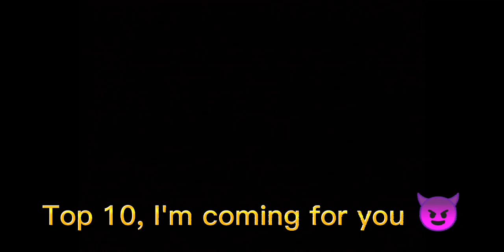Evolits #21 - Fighting for top 10!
Huge props to Ulquiorra putting hell of a match!